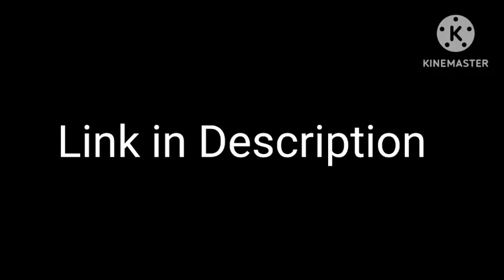Toons (Trolls) Part 6 - The Loudest Party Ever